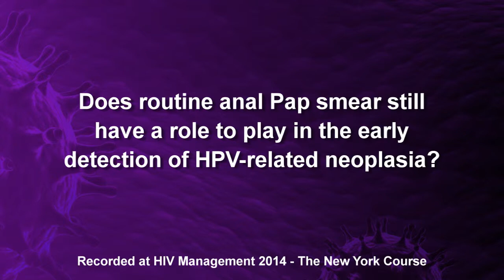The role of anal pap smear in detecting HPV-related neoplasia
Dr. Alexandra Levine discusses the role of anal pap smear in the early detection of HPV-related neoplasia.